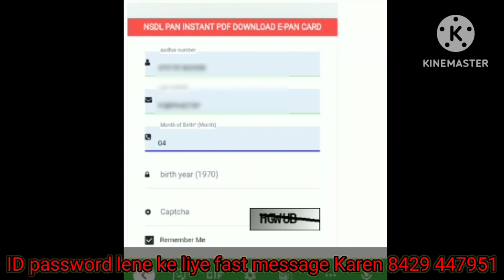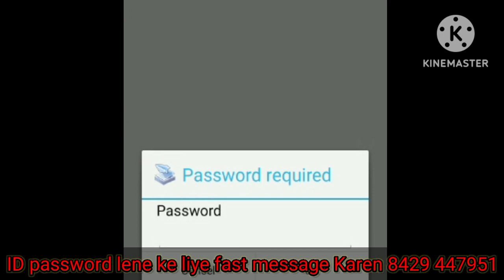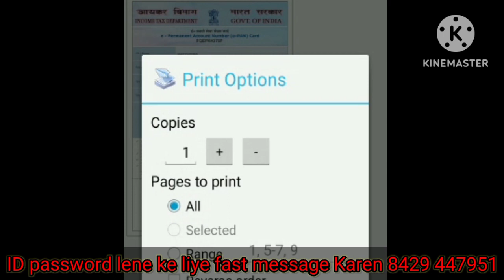NSDL software nsdl PDF download Karen without OTP 💯 working